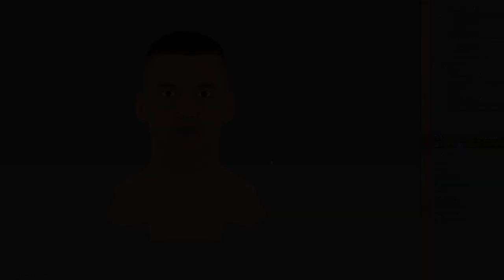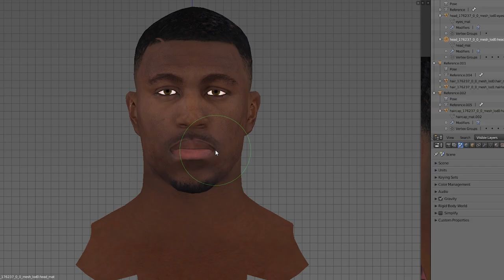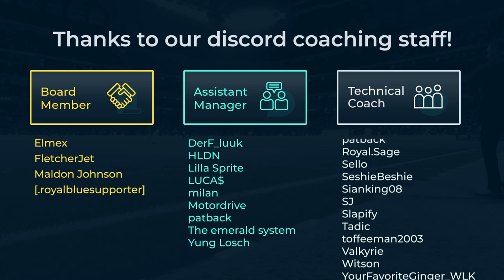Does it get better than this?! | FIFA 22 Paris FC Career Mode S1E5